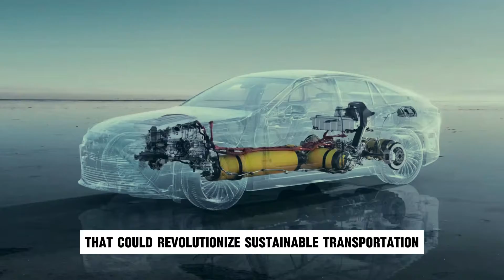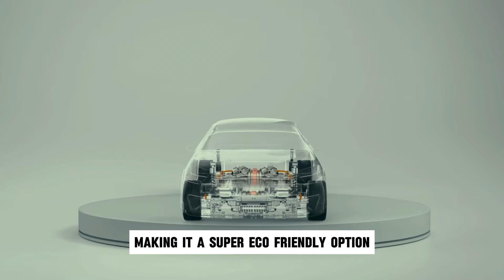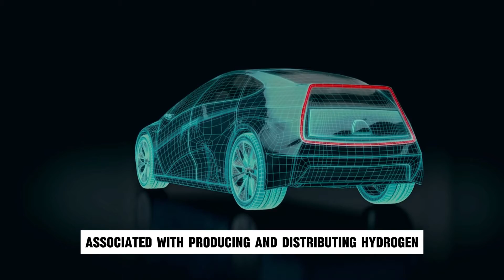Tesla CEO Elon Musk Announces New Hydrogen Car That Will DESTROY The Entire EV Industry!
In this video, we look at Tesla CEO Elon Musk's most recent announcement, which reveals a groundbreaking new hydrogen automobile that threatens to revolutionise the whole electric vehicle business. This daring step repositions Tesla at the vanguard of automotive innovation, challenging the status quo for electric automobiles. Musk's lofty vision for a hydrogen-powered future raises the stakes for competitors such as Toyota, Hyundai, and Honda, which have been researching hydrogen technology for many years. Could this signal the end of traditional battery-electric cars (BEVs) and their market dominance?

Join us as we look at the technical specifications, potential environmental impact, and market ramifications of Tesla's hydrogen vehicle. With competitors such as Rivian, Lucid Motors, and General Motors (GM) all fighting for a piece of the sustainable transportation pie, Tesla's introduction of a hydrogen vehicle might substantially change the competitive landscape. We examine how this decision may impact the strategy of other big industry participants, such as Volkswagen, BMW, and Ford, as they compete to keep up with Tesla's constant innovation.

In this video, we look at the benefits and drawbacks of hydrogen fuel cells over lithium-ion batteries, as well as how Tesla intends to handle these concerns. Will the hydrogen automobile be as successful as Tesla's legendary Model S, Model 3, Model X, and Model Y? We also look at the possibility for hydrogen infrastructure development and its viability as a primary energy source for automobiles. Don't miss this in-depth look at Elon Musk's next game-changing initiative, which has the potential to make standard electric vehicles obsolete and reshape the future of sustainable mobility.